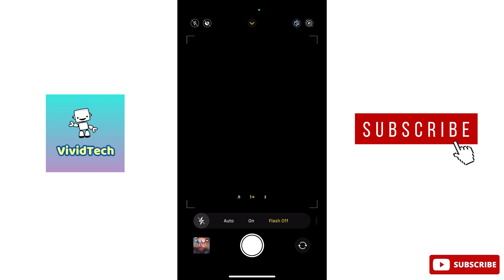How to Set Camera Flash Auto in iPhone Tamil | VividTech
In this video i am going to show you how to set camera flash auto in iphone , iphone camera new features,  iphone camera flash settings,  iphone camera issues easy steps explain in tamil